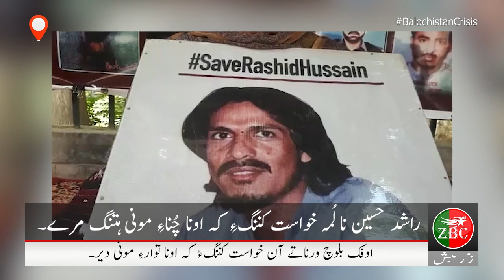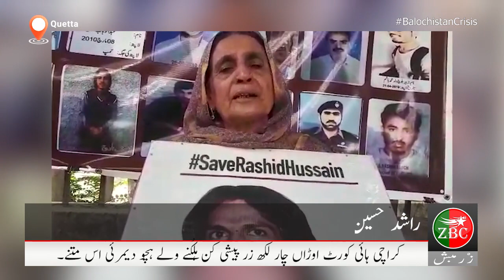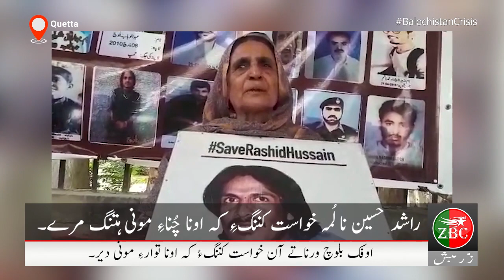Rashid Hussain Na Lumma Kawast Knang E K Una Chuna E Muni Hatng Mare